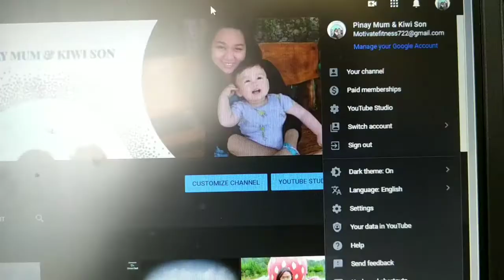500 Subscribers ( Maraming Salamat)